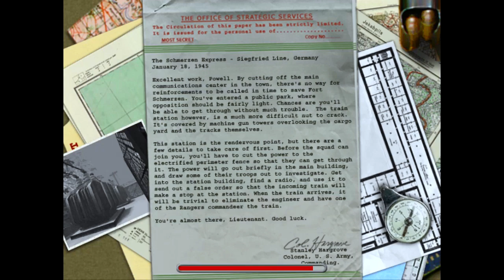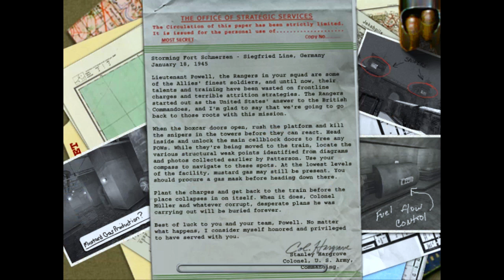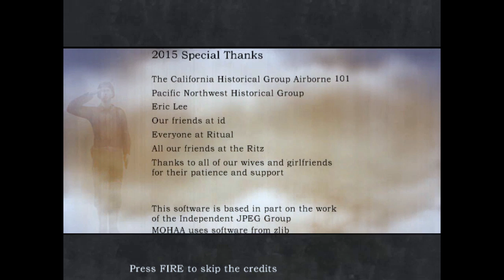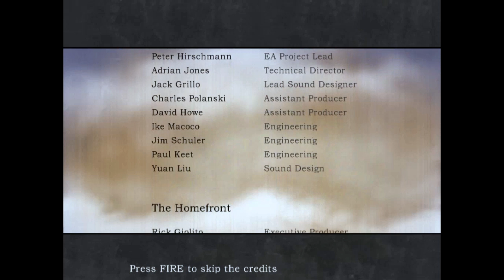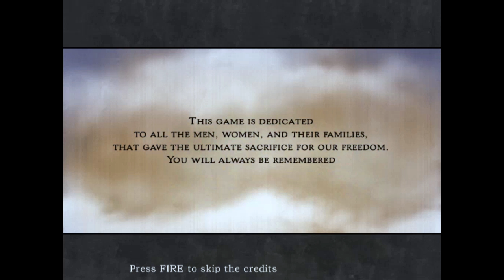Medal of Honor: Allied Assault - The Return to Schmerzen. Part 2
Pretty old, but still a lot of fun. One of the Call of Duty competitors. Not worse, but different.
Medium difficulty.